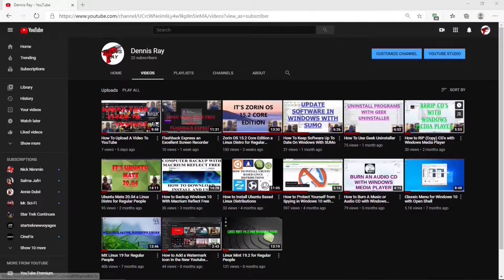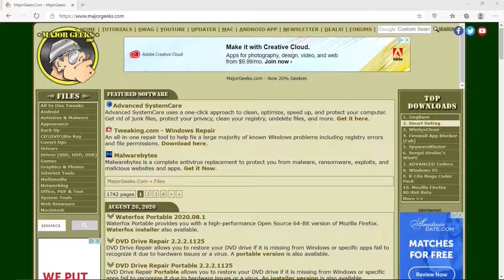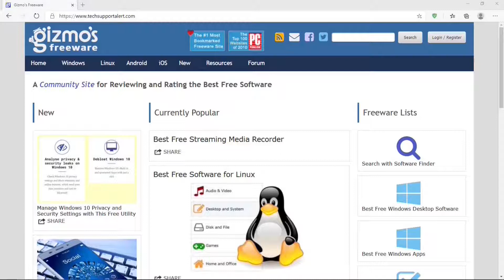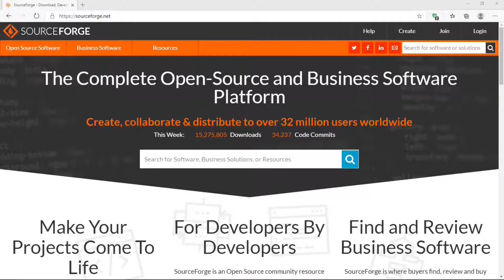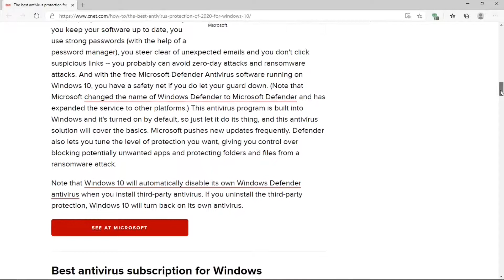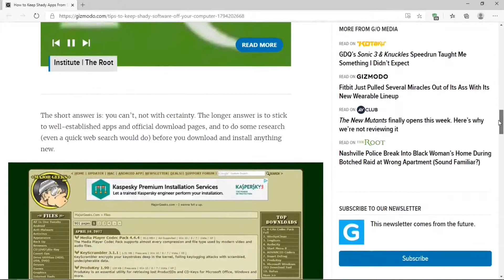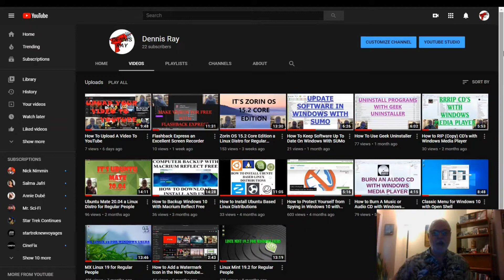Can You Get A Computer Virus From Freeware?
Is freeware safe to use without getting a computer virus? In this video, I dive into the crucial question of whether you can download and install freeware without falling victim to a computer virus.